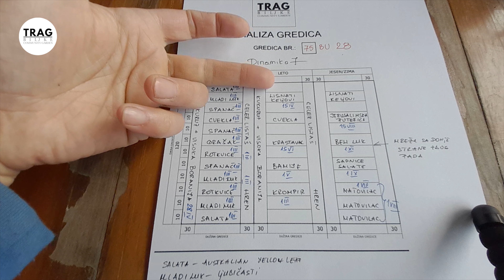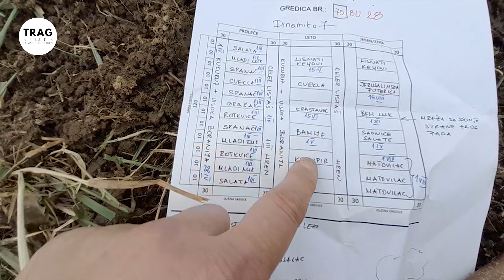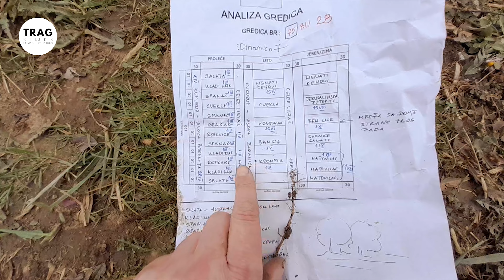BRZI UZGOJ HRANE - MODEL 28 - DINAMIKA 7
AUTORI
Biljana Banović
Goran Pivašević